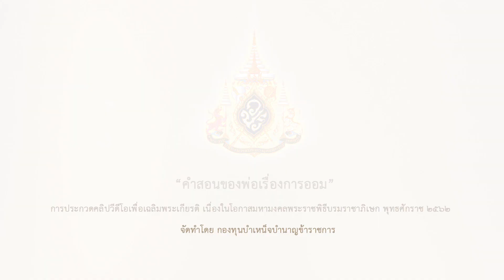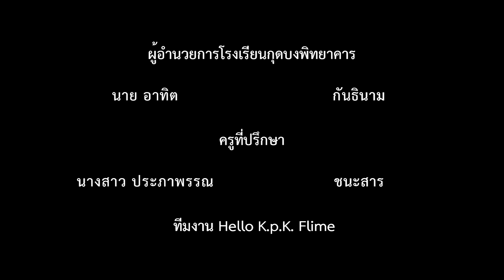เรื่อง : ออม โดยนางสาวศิริวรรณ ศรีสุจันทร์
อีกหนึ่งเรื่องราวของการใช้ชีวิตอย่างพอเพียง ด้วยการประหยัดและอดออม

จัดทำโดยนางสาวศิริวรรณ ศรีสุจันทร์
โรงเรียนกุดบงพิทยาคาร